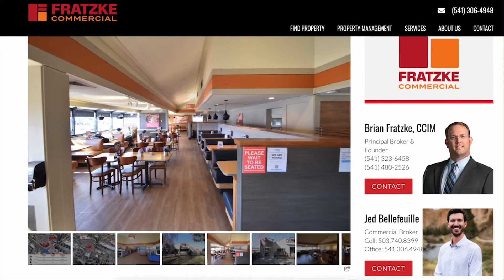More on Bend IHOP closure - and Redmond's Black Bear Diner closed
We looked into the upcoming closure of Bend's IHOP Restaurant on Tuesday and learned that the Black Bear Diner in Redmond also has closed.
Editor's note: A clarification about the upcoming closure of Bend's IHOP restaurant; their expiring lease is with SFK LLC of Sandpoint, Idaho. Fratzke Commercial Real Estate of Bend was not involved in those lease negotiations and was hired later as current broker for the property owned by SFK.